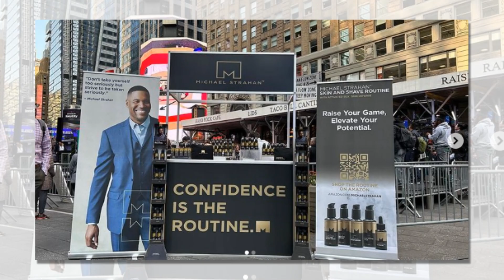New Update!! Breaking News Of Michael Strahan || It will shock you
Good bye